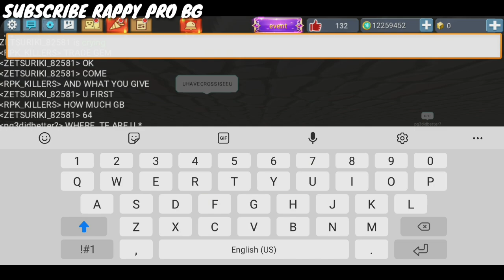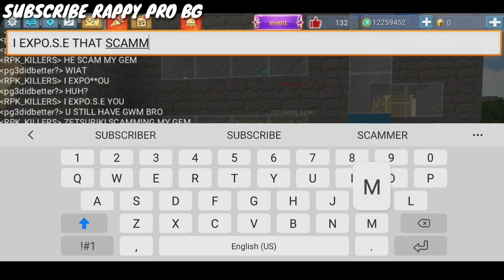Best Legit Scammer 2021 New Tricks And New Set Up To Scam With Friends | Skyblock BlockmanGo Trade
IF YOU ENJOY TO MY NEW VIDEO
1 DUPLICATE GLITCH IN SKYBLOCK
2 SPEEDRUNNER VS HUNTER
3 TRADING PLAYERS
4 TNT RUN
5 HOW TO BE PRO
6 SELLING ITEMS
7 HOW TO JOIN MY CLAN

ATHLETICS BG
MY 2ND CHANNEL
1 RAPPY TEAM BEDWARS
2 RAPPY SCAMMER HUNTER

IF YOU WANT ME TO ADD YOU IN BMGO
JUST COMMENT YOUR ID AND USER NAME

Always Expose More Scammer
Top 1 Scammer Expose
Top 1 Bully Expose
Before and after expose
new update to scam Expose
Best Scammer Expose
types of scammer Expose
new tricks to scam Expose
famous youtuber Expose

ALL SKIN
SKIER EGYPTIAN ANCIENT CHINESE FERRYMAN SUSHI CHEF KAMEN RIDER CARNIVAL BOY HIP HOP BOY PIRATE BOY SUMMER SWIMSUIT SAMURAI BOY MALE KNIGHT NINJA BOY MAN IN WASTELAND DETECTIVE SWORDSMAN CYBORG NINJA BANANA MAD HATTER MAGICIANS APPRENTICE SNOW MAN SUIT TRUNKS BEAR ANGEL WINGS BLUE CLOAK YELLOW GREEN BAG CAPTAIN AMERICAS SHIELD BLACK WINGS GOLD WINGS RED WINGS

ALL DANCE
DANCING THE WIGGLE BONELESS THE FRESH THE TIDY THE WAGE DANCE THE SEAWEED DANCE HYPED UP THE BEST MATES THE LEG RAISE PUZZLED SAYING OK TO SOME ONE WARMING UP BOWING TO SOME ONE PLEASURE SWING RIDE YOU LOSE FLOSSING KICK HANDSTAND GROOVING WINDMILL SHOW TIME WARMING UP BASE BALL PLAYERS OBLITERATE TRIUMPHANT TAUNTING FLEXING MONEY RAIN GOLDEN CHAIN

ALL SWORD EFFECT
CRACK INK GOD CHRISTMAS SHADOW BROKEN DARK FROZEN RAY FLAME MEOW WATER FLOW TECHNOLOGY GHOSTS PHANTOM STAR BUBBLE GLITTER NEON

ALL PET
SPARKS ROCK BUNNY MERMAID SNOWMAN SHADOW DRAGON REINDEER THUNDER ACE PILOT BOMBER DEMON BED KING FLAME GUARD JEWEL RANGER SHADOWGUARD CORGI EMERALDGUARD EGGY DRAGON MAGIC KITTY STONEGUARD CHUMPGUARD OBSIDIANGUARD DINOSAUR CAT BOXER SHEEP THE BAAS

ALL FOOTPRINT
VITALITY STARS FEATHER GIFT BAT TAI CHI KINTOUN COMBUSTION COLD ICE COLORED NOTES RAINBOW THUNDERBOLT QUANTIUM CRYSTALS TENGYUN CYBER GHOST FACE SAKURA BUBBLE

BlockmanGoAndroid,BlockmanGoYoutuber
BlockmanGoGlitch,BlockmanGoPro
BlockmanGoLegend,BlockmanGoMod
BlockmanGoNewUpdate BlockyModsBedWars,
BlockmanGoGcubes, BlockmanGoTroll,
BlockmanGoGood,
BlockmanGoSkyBlock,BlockmanGoStrongest
BlockmanGoбeдварc, BlockmanGoeггварc,
BlockmanGocкaйварc, BlockmanGoAmaan
BlockmanGoNotNever BlockmanGoMATTSUN
BlockmanGoRich
BlockmanGoPro
SkyBlockPro
BlockmanGomoney

BlockmanGoMattsun BlockmanGoAMAAN
BlockmanGoTylerBanks
BlockmanGoBattleGamePlayz
BlockmanGoMATTSUNBG
BlockmanGoMattsunbg
BlockmanGoMattsunBG
BlockmanGomattsunbg
BlockmanGotylerbanks
BlockmanGoTylerBanksBG

BlockmanGoHideAndSeek
BlockmanGoPUBG BlockmanGoAndroid
BlockmanGoYoutubers
BlockmanGoGlitch
BlockmanGoHack
BlockmanGoPro BlockmanGoChallenge
BlockmanGoCheat
BlockmanGoLegend
BlockmanGoFunnyMoments
BlockmanGoEvents
BlockmanGoPVP BlockmanGoFamous
BlockmanGoMod BlockmanGoEffect
BlockmanGoNew BlockmanGoSuper
BlockmanGoUpdate BlockmanGoPotion
BlockyModsBedWars BlockmanGoNoLife BlockyModsEggWars
BlockmanGoEpicMoment
BlockmanGoChallenge
BlockmanGoTNT BlockmanGoAmazing
BlockmanGoBcubes
BlockmanGoGcubes
BlockmanGoFireBall
BlockmanGo+999 BlockmanGoTroll
BlockmanGoTheWalkingDead
BlockmanGoGood BlockmanGoTrolling BlockmanGoSkyblock
BlockmanGoSkyRoyale
BlockmanGoViceCity
BlockmanGoTNTTag
BlockmanGoGrowWithMe
BlockmanGoNinjaSkyrim
BlockmanGoLuckyBlocks
BlockmanGoBuildAndShot
BlockmanGoTDAngryPets
BlockmanGoBlockDungeon
BlockmanGoRealmCity
BlockmanGoHeroTycoon2
BlockmanGoMurderMystery
BlockmanGoSkyWars
BlockmanGoBuildBattle
BlockmanGoSnowManDefender
BlockmanGoBirdSimulator
BlockmanGoAmongUs